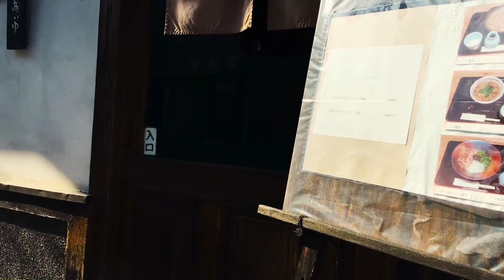岡城城下町散策 手打ち蕎麦 心笑庵（こころえあん） 構口通り 2017年1月18日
2016年6月の岡城 ドローン空撮 Aerial in drone the Oka castle June 2016

2016年6月の岡城 ドローン空撮 "Long version" Aerial in drone the Oka castle June 2016

岡城 熊本地震後のドローン空撮 5月11日2016年 ロングバージョン Aerial in drone the Oka castle after the Kumamoto earthquake.

昔の光、此処にあり 天空の豊後竹田「岡城」ドローン空撮 20160714 vol.2 Aerial in drone the Oka castle

天空の豊後竹田「岡城」ドローン空撮 20160704 Part.1 Heavenly castle, Aerial in drone the Oka castle

岡城 熊本地震後のドローン空撮 5月11日2016年 Part.1 Aerial in drone the Oka castle after the Kumamoto earthquake.

蕎麦のいい香りが漂う手打ちそばのお店。
築百数十年の商家の建物で営業されています。